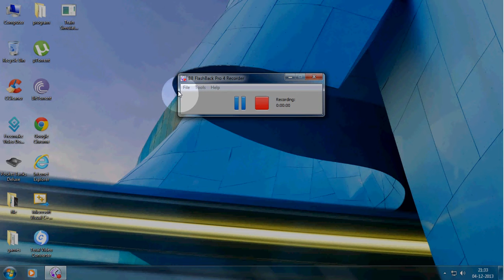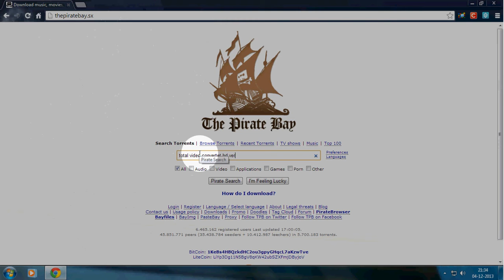download total video converter hd version